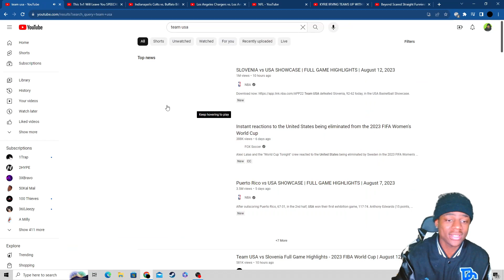Team USA vs Slovenia Fiba World Cup Reaction